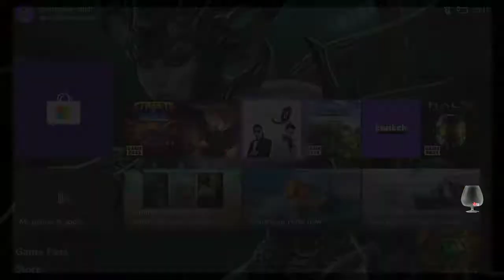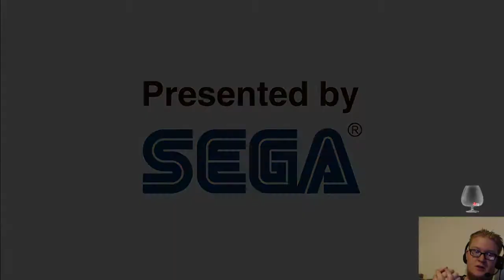Yakuza 0 - Day 2 - 5th August 2020